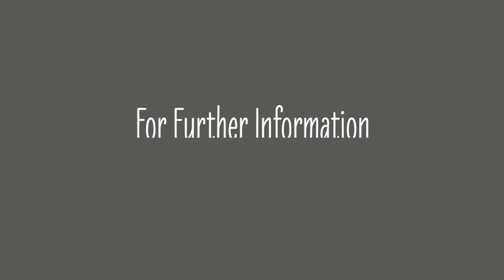20 Edward Street, Willaston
When it comes to incredible value for money, 20 Edward Street Willaston is all that and more!

Set on a substantial allotment of approx. 947m2, with fantastic street appeal in one of the best streets of Willaston, this 2 bedroom beauty provides the opportunity to extend and build a 3rd bedroom or ensuite (STCC).

Presenting 2 large bedrooms complete with built -in robes, ceiling fans and carpet flooring with the front-facing master bedroom graced with the shade of the wide verandah, and a view of the front garden.

Be impressed by the contemporary dcor including a galley-style modern kitchen including stainless steel oven, electric cooktop, dishwasher, large laminated marble effect benchtop, and an abundance of cupboard space.

The great outdoors is home to the expansive undercover entertaining area leading out to the large backyard big enough for the athletes at heart - soccer, footy, cricket - choose your code or play all 3!

We all know a shed has many uses - perfect for the car enthusiasts and fitness fanatics; man cave; games room or simply park your car, whichever you choose, this one is concrete, powered and ready to accommodate your every desire!

Delivering the ideal opportunity to Nesters, Investors, and First-Home Questers, Team Whiston have you covered (again!)

The 20 Edward Experience includes:

6x6m concrete, powered shed
Combustion heating
Evaporative cooling
Close to schools, shops & public transport
Want to find out where your property sits within the market? Have one of our multi-award-winning agents come out and provide you with a market update on your home or investment!

Call Ross Whiston on 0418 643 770.